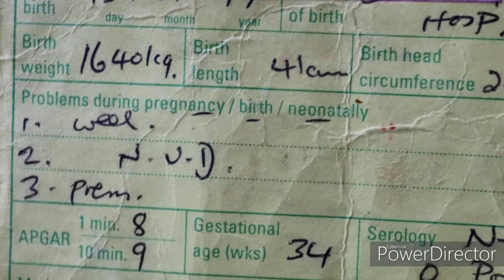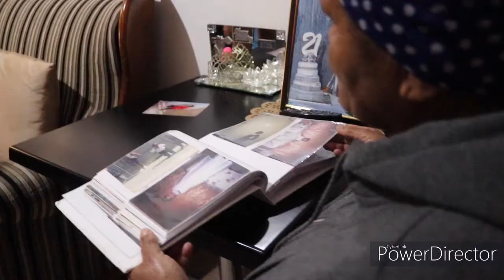Laatlammetjie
Monique January shares her  story of being a “laatlammetjie” to older parents and being born premature. She shares the rich memories and story of her mother, Dorothy Monyake's planning for the arrival of her much-anticipated girl child.